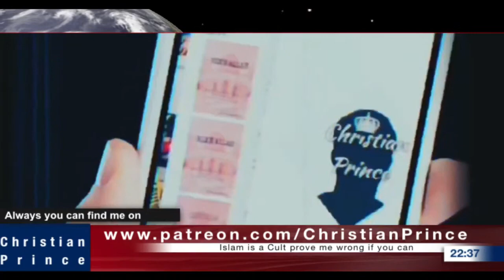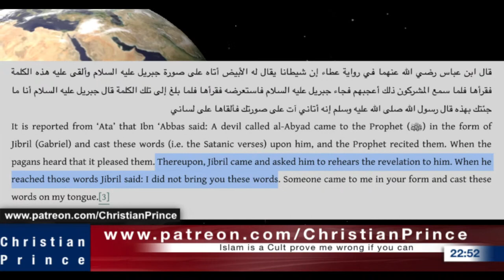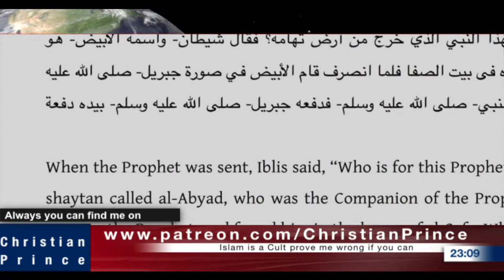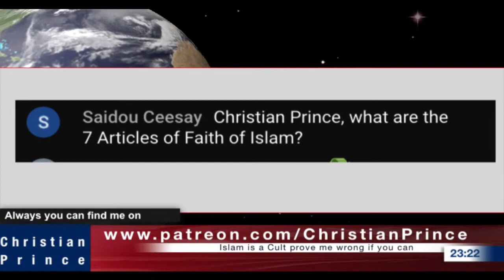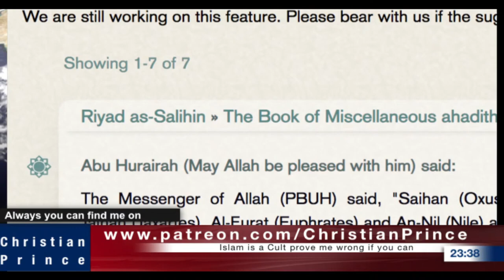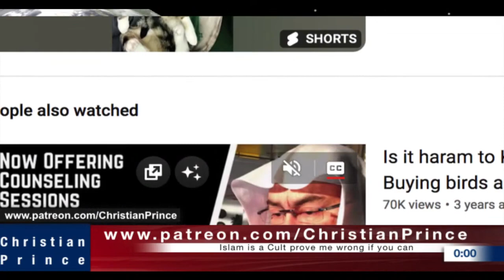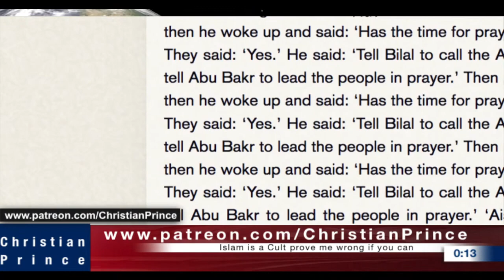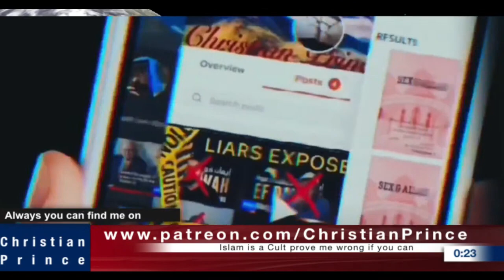Did Christian Prince lied about Satan cloning Angel Jibril? | Malay Subs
If you are a Scholar or just a regular Abdul, and you think you have the knowledge to debate and destroy Christian Prince,  please call him at Christian_Prince on Skype.  First, inform him that you are a Muslim, give CP your Skype id in the chat and he will personally call you. Muslim customers only!...no Christian callers please.  Inshallah, Christian callers will be blocked!  You have been warned!
We welcome any Muslim (big or small) to our debate ANYTIME we go live: @Fakir Ilmu @Dr Zakir Naik @Bayyinah Institute @IMAN TV @FITRAH Dawah @Sabeel Ahmed @ Mohammed Hijab @Pierre Vogel @Saajid Lipham @Yasir Qadhi @One Message Foundation @SCDawah Channel @Mufti Menk @Mufti Tariq Masood Speeches @Adi Hidayat Official @Ustadz Abdul Somad Official @MUALAF CENTER AYA SOFYA @Quraish Shihab @The Wandering Quinn @Samantha J Boyle @Islam Net @Nailah Edwards - Victoria of Islam @Avalon Whalen @Aisha Rosalie @Project Dream It Achieve It @Daud Kim @JAYKEEOUT @Bohemian Kitchen @Madina Su @Sabrina Azhar @Yongsworld